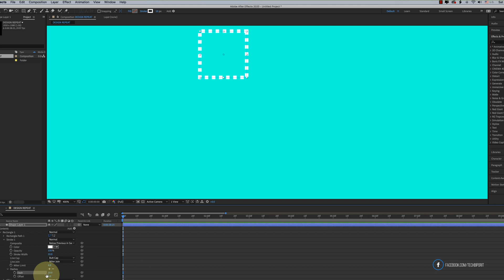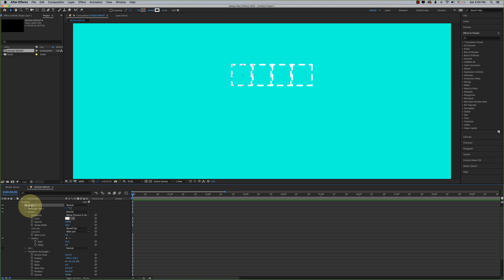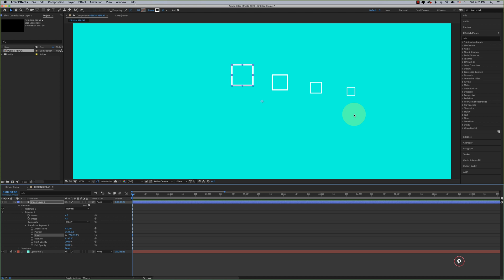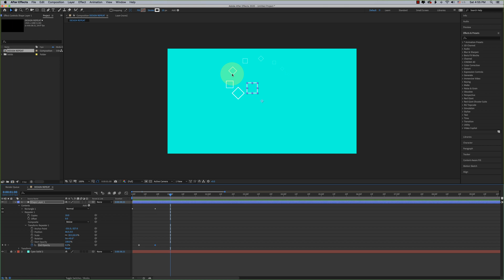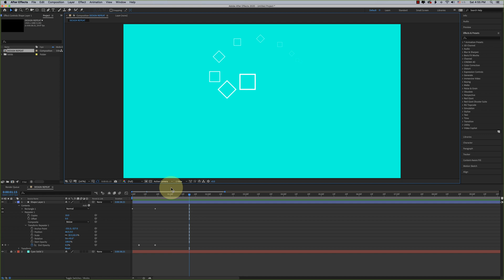Shape Layer Repeater ( Design ) • Part 10 • Adobe After Effects CC Bangla Tutorial • Tech Biporit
• ABOUT THIS TOPICS (Part 10) :
1: Design Repeater.
2: Basic Animation.

▷Additional Tags:
after effects shapes repeater
how to repeat a design in after effects
after effects bangla tutorial
after effects custom transition
how to make transitions
elegant color transition
after effects transition making
animation tutorial
2d animation
easy animation
simple animation
2d animation tutorial
animation making
flat animation tutorial
animation tutorials